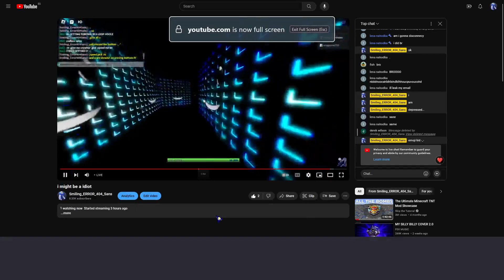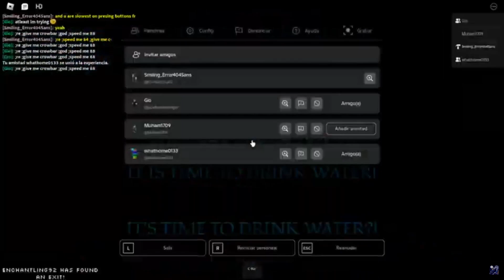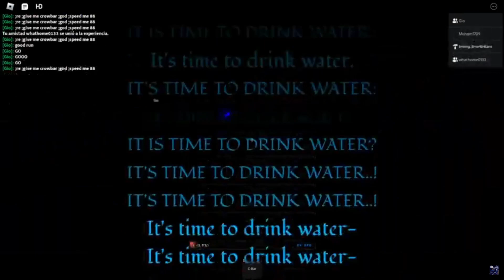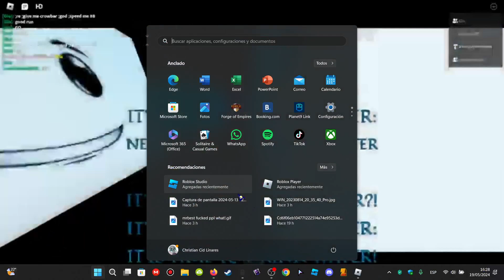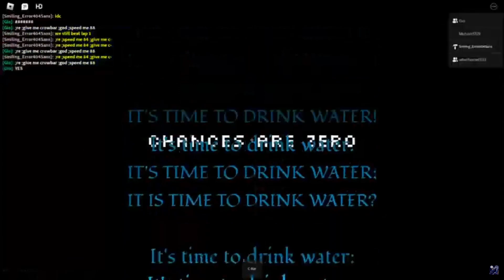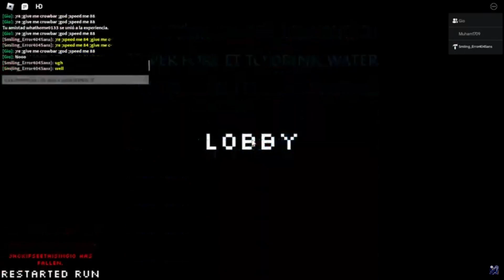ITTDW X LAP 1-2 (FAILED)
1-15 PASSED HEHEHEH
used re cmds -_-